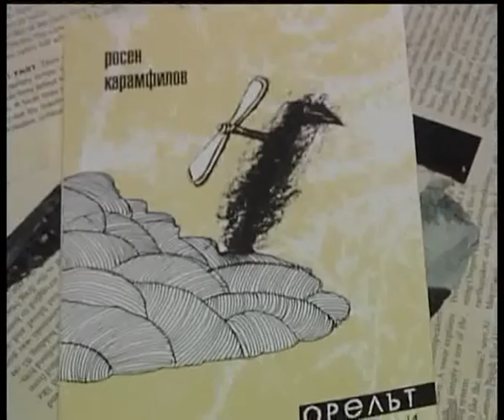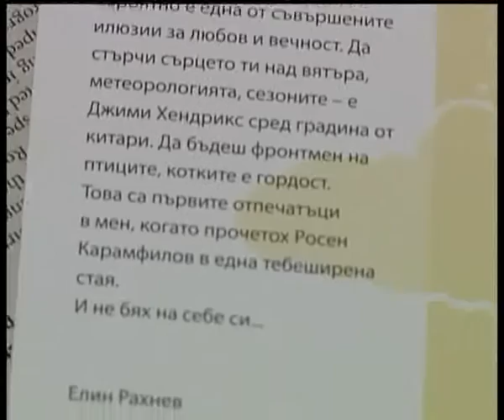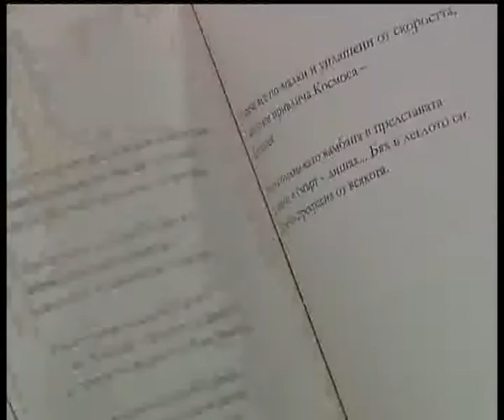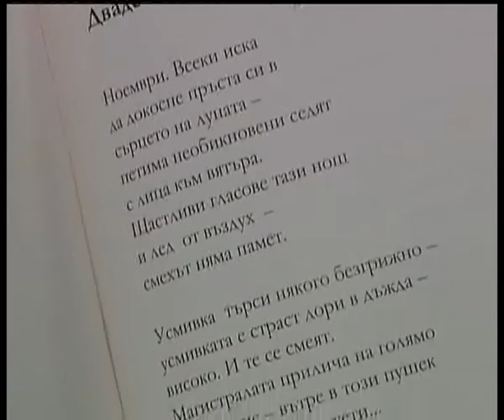Rossen Karamfilov - Interview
young bulgarian poet presents his brand new book "The eagle and child" at Birdhouse, Sofia